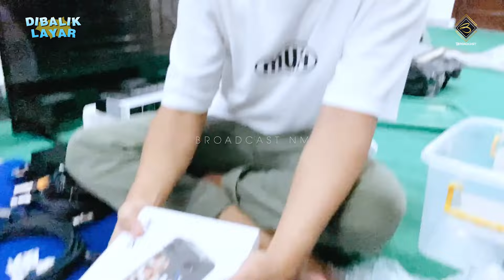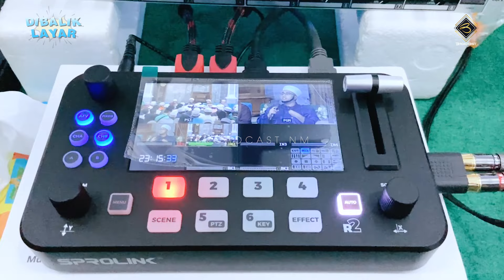DAPET KIRIMAN PAKET UNTUK BROADCAST !!!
Kami adalah team dari Broadcast Nurul Musthofa yang bergerak untuk semua kebutuhan anda dibidang :
- Broadcasting
- Dokumentasi
- Videography
- Photography
- Periklanan
- Company Profile
- Dll yang bersifat Multimedia

CPM ENTERTAINMENTS
CV. CAHAYA PILIHAN MULTIMEDIA